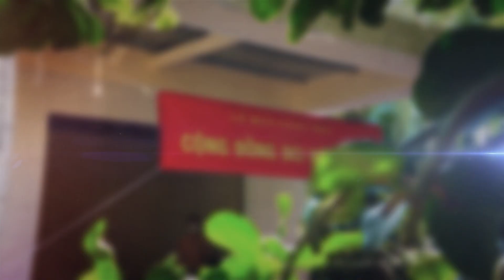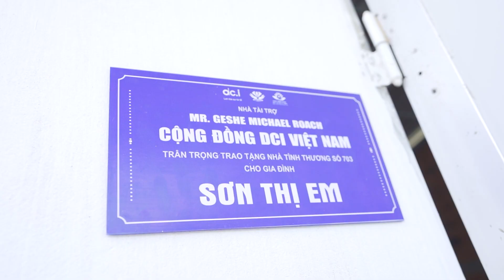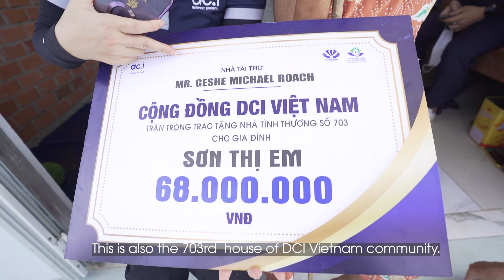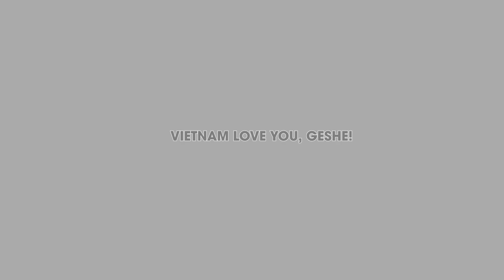HS 392 - MR. GESHE MICHAEL ROACH - N703 - SON THI EM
Hộ bà Sơn Thị Em hiện gia đình có 4 nhân khẩu, 1 lao động chính gia đình không có ruộng đất chủ yếu sống nhờ vào nghề làm thuê ai thuê gì làm đó, cuộc sống thu nhập bấp bênh, thu nhập không ổn định, hiện có 1 lao động chính làm thuê hàng tháng gửi về 1 triệu đồng. Cuộc sống của gia đình hiện đang rất khó khăn. Nhà đã xuống cấp nhưng không có khả năng tu sữa lại căn nhà.